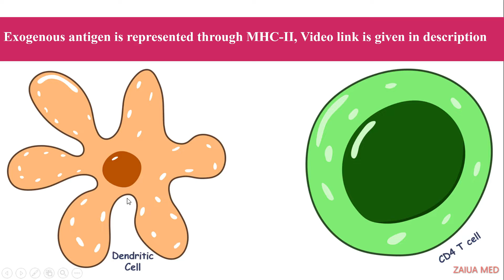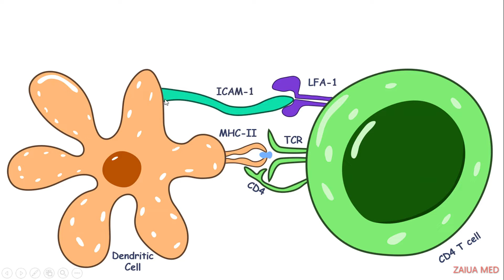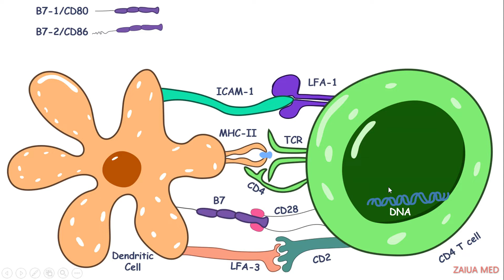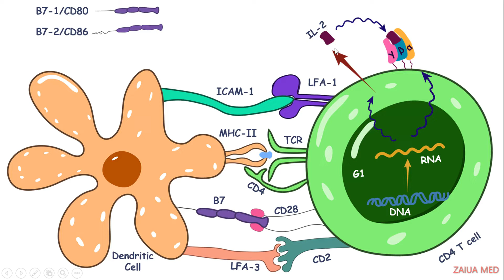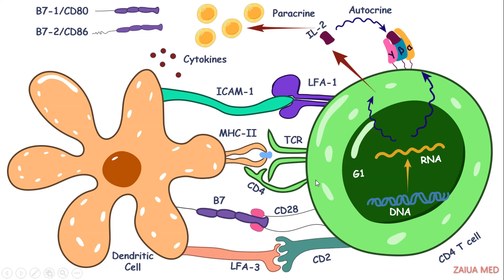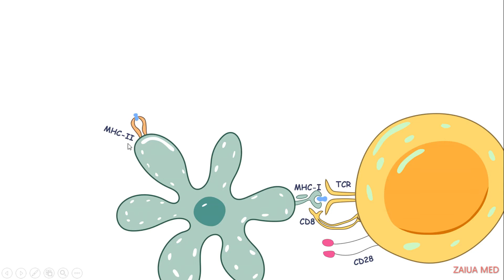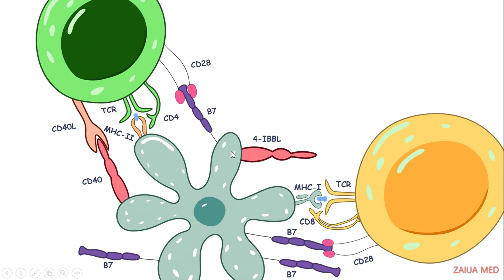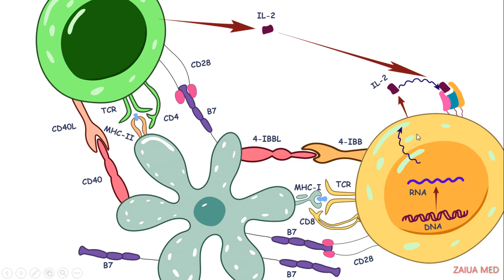T Cell Activation | Part 2 | Mechanism of T cell Activation | Immune Response | Hindi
In this video activation of T cell has been explained both the activation of CD4 T cells and CD8 T cell activation has been explained.  Mechanism of T cell activation has also been explained.
3 signals for T cell activation have been elaborated in this video. Co-stimulatory signals which are required for the activation of T cell has also been discussed.